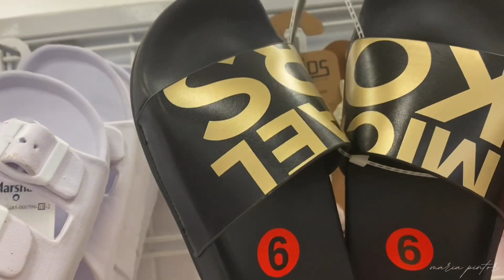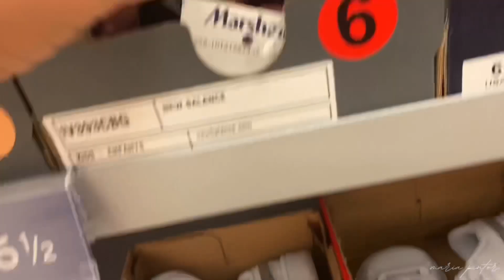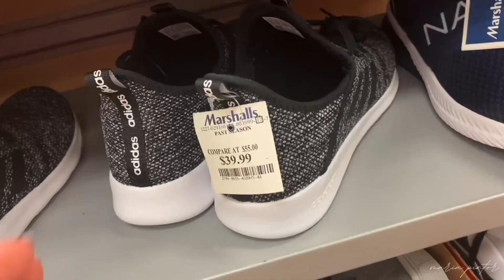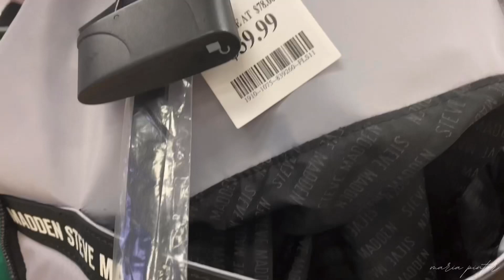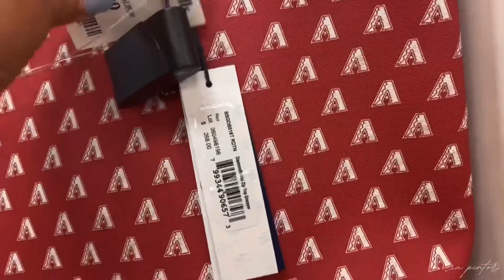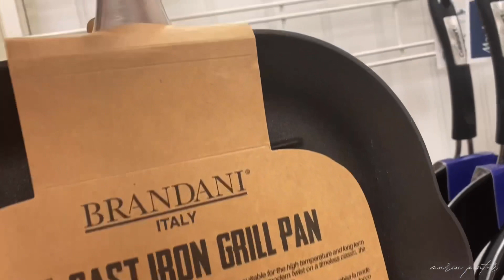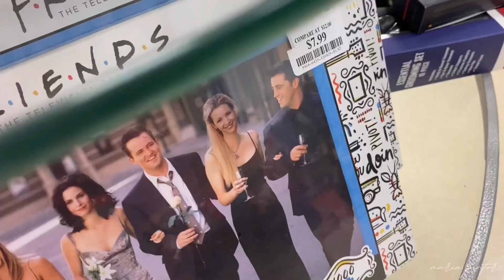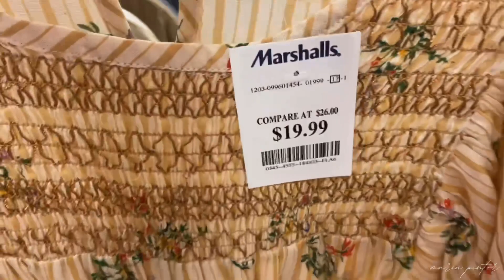Marshall’s new finds/ walkthrough / nuevos allazgos y recorrido en Marshall’s ♥️designer 👜👞👚👔👕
Hola amigos bienvenidos… lo más nuevo en marshall’s bolsas 👜 y zapatos de diseñador,camisas de hombre y blusas 👚 de dama , y mucho más disfruten el video .. por favor  dar like 👍🏼 y subscribirte 🙏🏼♥️lluvia de bendiciones .